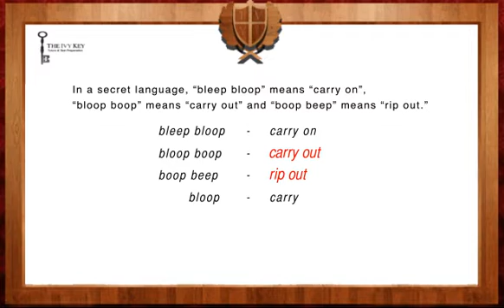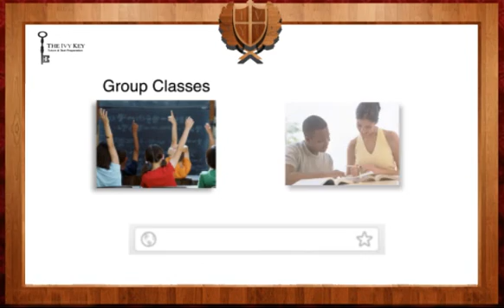SHSAT Logical Reasoning - Decoding Statements - Medium 2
This video will help you with medium difficulty Decoding Statements problems on the SHSAT.